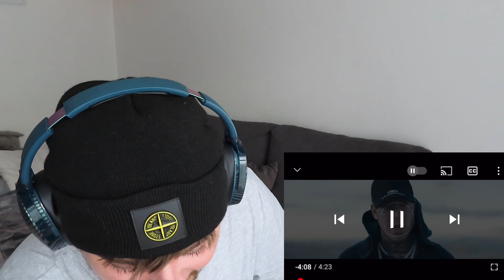Tom MacDonald - I Don’t Care [REACTION] THIS WAS CRAZY!